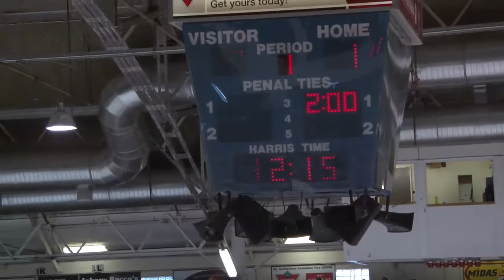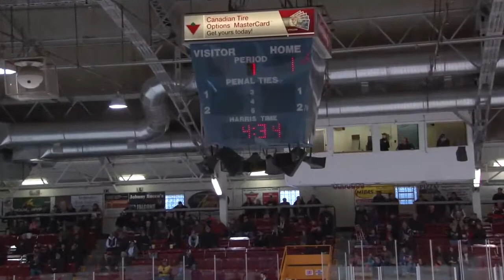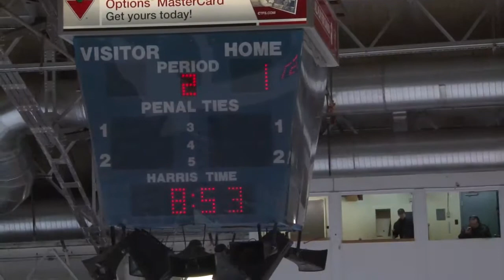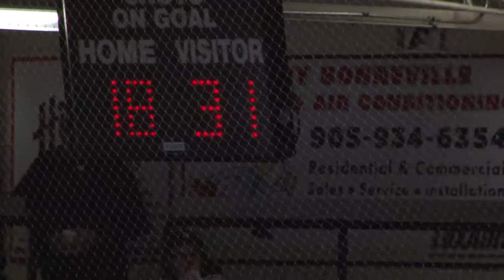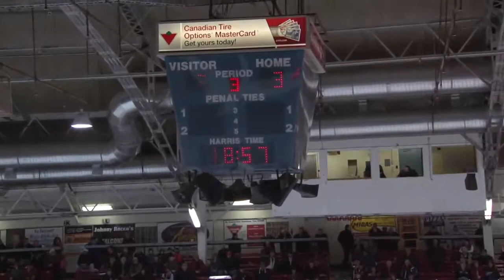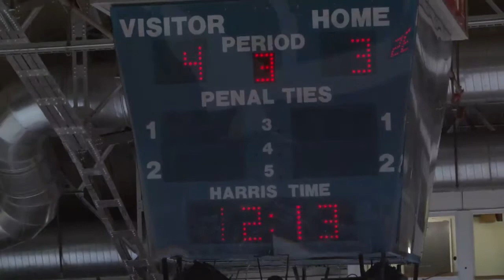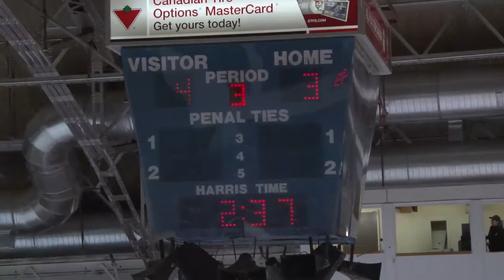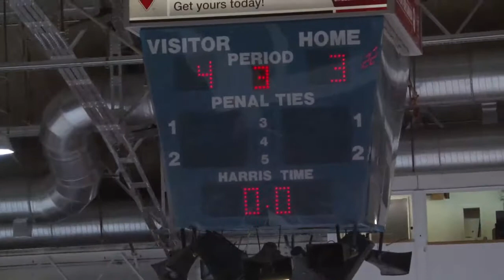GOJHL 2014-15: GHC Final - Corvairs vs. Falcons (Game 4) 3/30/15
Catch all the action in HD as the Caledonia Pro-Fit Corvairs travel to the Jack to face the St. Catharines Falcons in Game 4 of their Best of 7 Conference Finals.